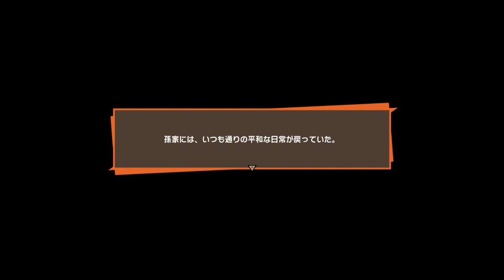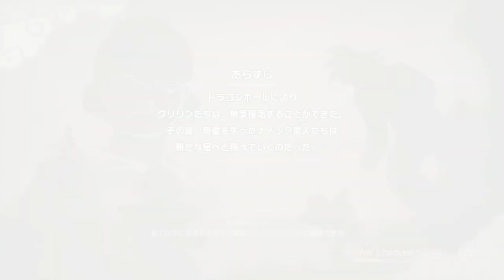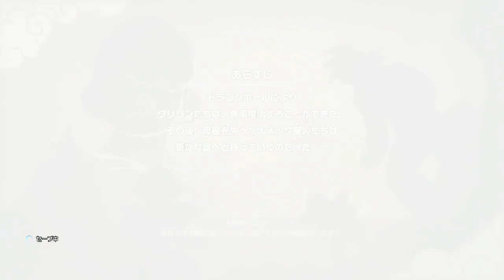プレステ4版ドラゴンボールZカカロット遂に決着 平和な世界に…